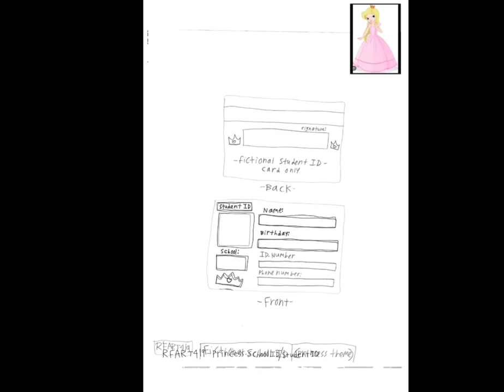6-28-2023 - RFART419 - Pretend Student ID Card for Kids - Princess Theme - Video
This is my original student-animated tutorial film on June 28, 2023, about how to draw a pretend Princess-inspired fictional Student ID Card for kids for your Magical Girl YouTube animations someday.

これは、2023 年 6 月 28 日に私が制作したオリジナルの学生アニメーション チュートリアル フィルムで、将来 YouTube で公開する魔法少女アニメーション用に、子供向けのプリンセス風の架空の学生証/IDカードの描き方について説明しています。

Reference Links:
ID Card: